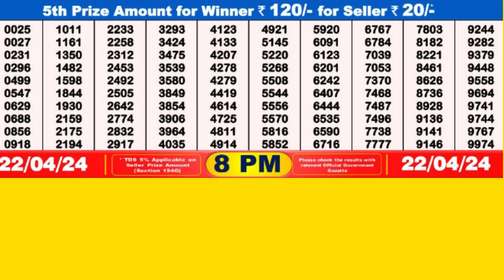DEAR FINCH MONDAY WEEKLY LOTTERY TODAY RESULT 8 PM 22/04/24#latest lottery result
DEAR FINCH MONDAY WEEKLY LOTTERY TODAY RESULT 8 PM 22/04/24,FIRST PRIZE 1 CRORE, DRAW No 56 MRP Rs 6